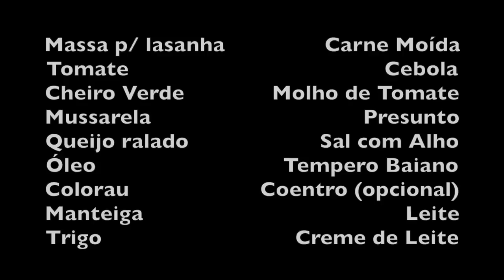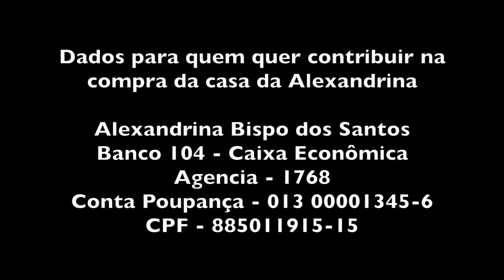ALEXANDRINA FAZ SUAS LASANHAS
A baiana fez duas deliciosas receitas de lasanha; uma com queijo e presunto e outra com molho branco e carne moída.

INGREDIENTES DA LASANHA

Massa pronta para lasanha (supermercado)
Tomate
Cebola
Creme de Leite
Carne moída
Mussarela
Presunto
Molho de tomate de sua preferência
Cheiro verde
Leite
Farinha de trigo
Manteiga
Colorau
Tempero baiano (opcional)
Óleo vegetal

Refogue a carne a seu gosto, com os temperos verdes, o molho de tomate, a cebola e o tomate fresco.
Prepare o molho branco fritando a cebola na manteiga até dourar. Despeje o leite misturado com farinha de trigo e sal e vá mexendo até formar um creme grosso. Adicione o creme de leite quando tirar do fogo.

Ferva água para amolecer a massa da lasanha se o seu molho for mais seco. Se o seu molho for mais liquido não é preciso amolecer a massa em agua fervendo, mas use papel alumínio para cobrir a forma no forno nos 12 minutos iniciais e depois retire para dourar a lasanha.

Na lasanha de molho branco alterne camadas de carne moída e massa até quase a borda da forma. Na última camada coloque o molho branco e cheiro verde para enfeitar. Faça desenhos com o molho se quiser fazer igual à da Alexandrina.

Na lasanha de queijo e presunto comece com o molho que pode ser o de pacote pronto ou feito em casa. Alexandrina colocou manteiga e cebolinha verde no molho pronto.  Em seguida uma camada de massa e depois queijo e presunto e molho. Repita o procedimento e na ultima camada coloque queijo ralado e enfeite com cheiro verde.

Leve ao forno por mais ou menos meia hora e está pronta para servir.

Bom Apetite!